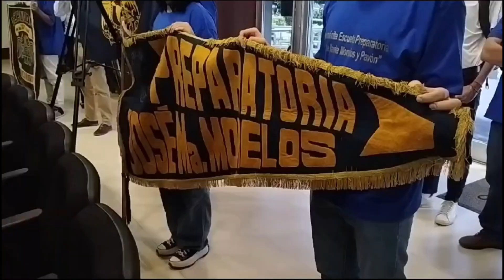Devela Congreso la inscripción “Benemérita Preparatoria José María Morelos y Pavón”.✍🏻🙋🏻‍♂️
LaNota con José Manuel Juárez